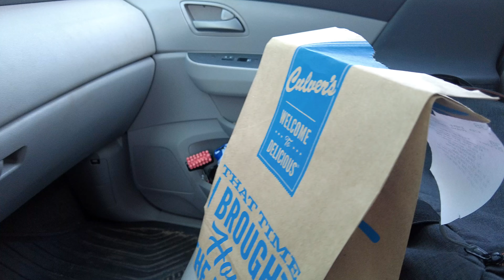Flying At Midwest Parajet And It Was A little Bumpy